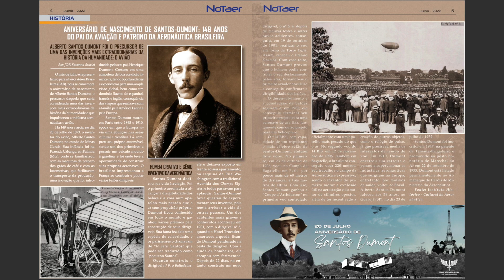#54 FAB EM DESTAQUE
O FAB em Destaque é um programa que apresenta um resumo semanal das principais notícias da Força Aérea Brasileira (FAB). Confira os destaques de 08/07 a 14/07.

Ficha Técnica Produção: Centro de Comunicação Social da Aeronáutica (CECOMSAER)

Apresentação: Aspirante Roberta Nunes/CECOMSAER

Edição: SD Laube/CECOMSAER